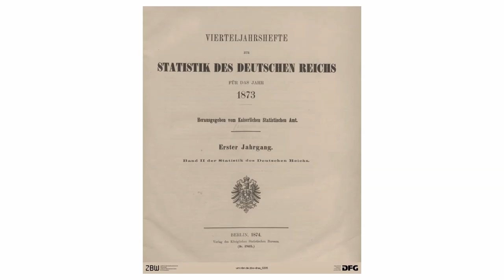CdV SH 2021: ZBW Leibniz-Informationszentrum Wirtschaft | Digitale Reichsstatistik (DRS)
Coding da Vinci Schleswig-Holstein 2021 – Präsentation des Datensets "Digitale Reichsstatistik (DRS)" / ZBW Leibniz-Informationszentrum Wirtschaft